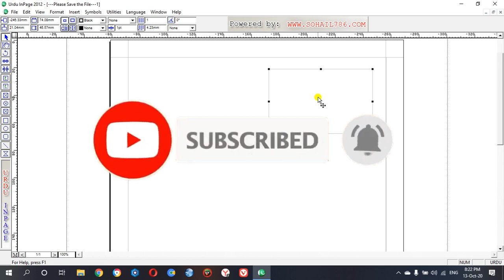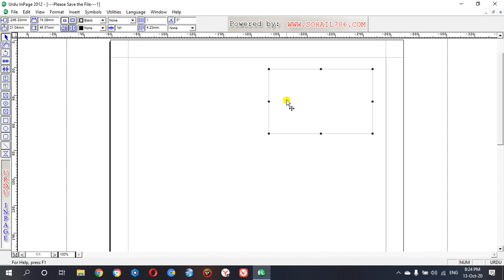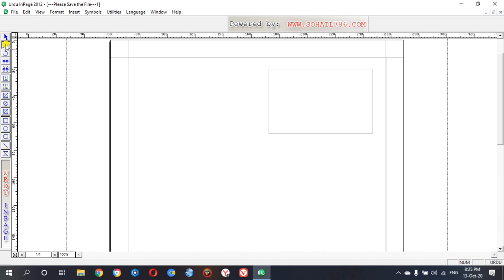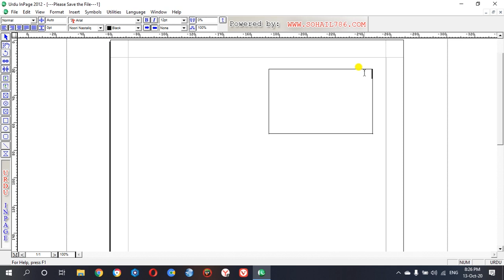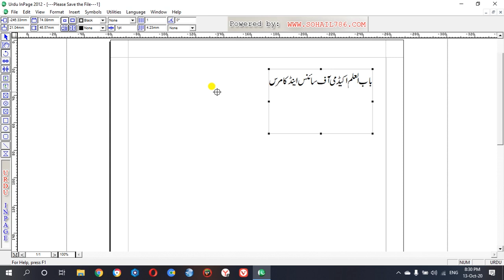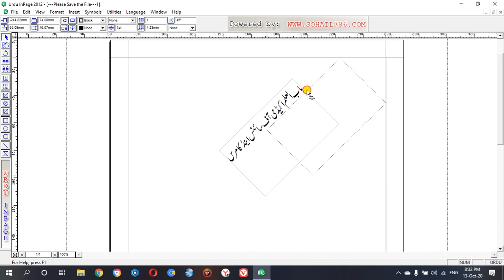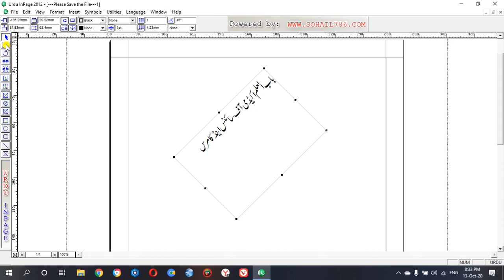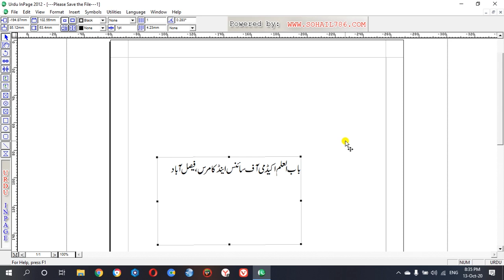Inpage Urdu | Lesson # 8 | Selection Tool, Hand Tool, Rotation Tool in Inpage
This tutorial is about tools used in inpage. Knowing about tools are very important for doing a work more efficiently in any software. Before we step forward, we will learn the working of different tools used in inpage. In this lesson we will learn about Selection tool, Ibeam or Hand tool, and Rotation tool.